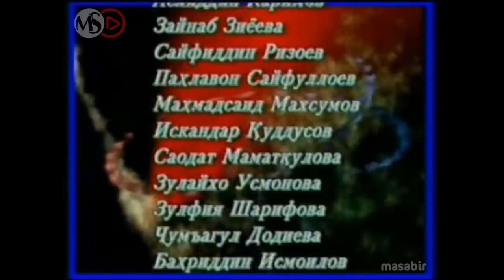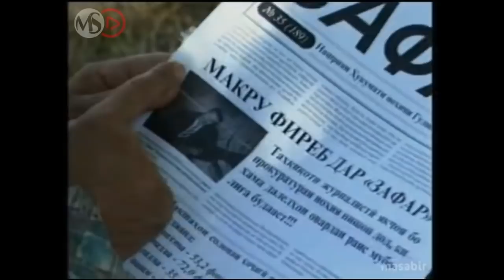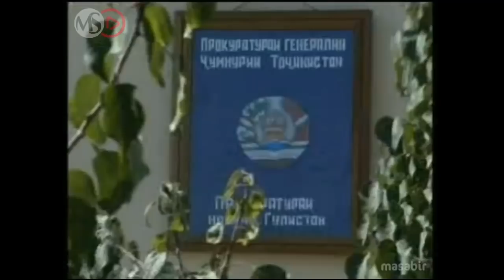ШИРИН — Қисми 15 (ОХИРОН) | Силсилафилми Тоҷикӣ (2005)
Силсилафилми «ШИРИН» аз 1 то 15 қисм пурра, дар сомонаи MATIN.PRO ба тариқи онлайн. Таджикский сериал "ШИРИН".